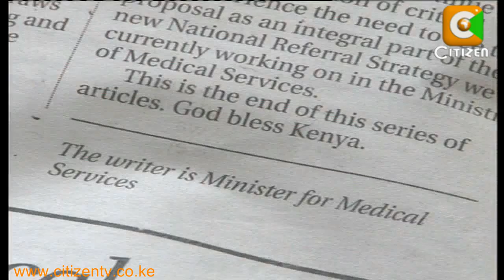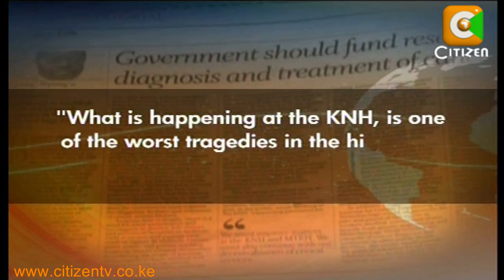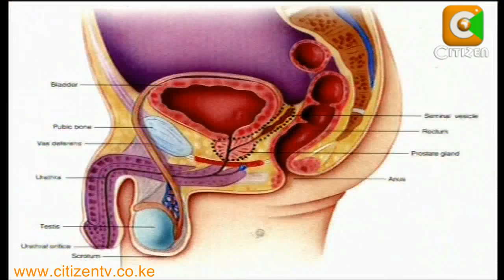Nyong'o My Battle with Cancer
Given the high cost of cancer treatment and management, Prof Anyang' Nyong'o is of the view that prevention is not only better than cure, but is also so much cheaper... In the second of our four part series, Prof Anyang' Nyong'o: my battle with cancer, Sylvia Chebet focuses on the minister's message on cancer prevention to Kenyans.